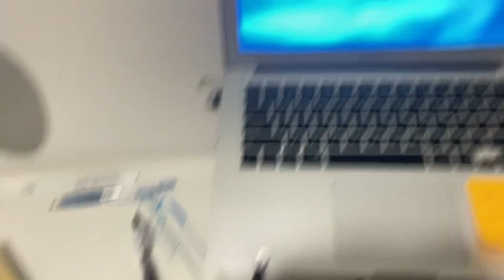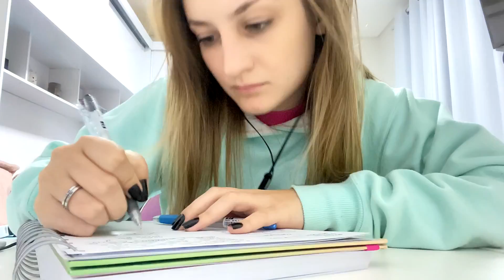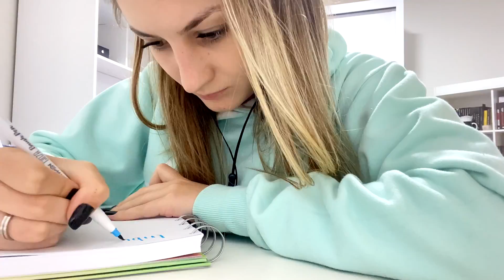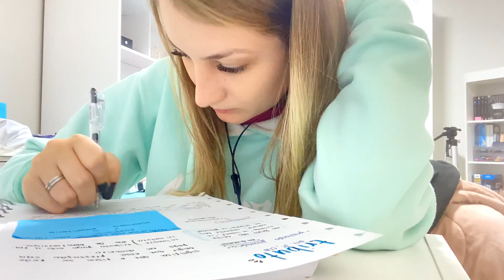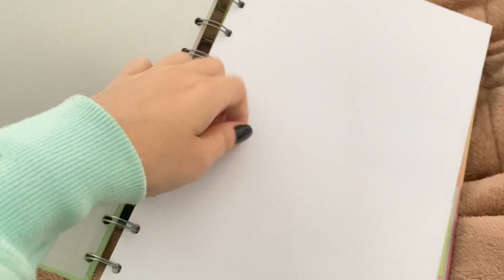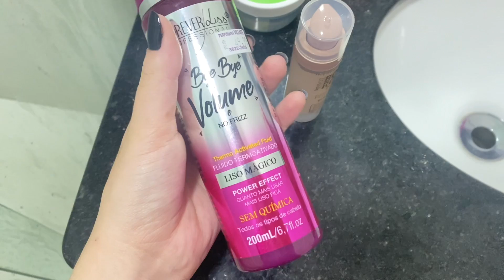Rotina REAL de uma estudante no ead l Study Vlog realzão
ONDE ENCONTRAR MINHAS COISINHAS:
- Teclado (branco)
- Teclado (preto)
- Mouse (branco)
- Mouse (preto)
- Mouse (rosa)
- Suporte para notebook

MARCA-TEXTO MILDLINER:
ENCONTRAR MINHAS COISINHAS
- Teclado (branco)
- Teclado (preto)
- Mouse (branco)
- Mouse (preto)
- Mouse (rosa)
- Suporte para notebook

LIVRO DE QUESTÕES:
- 5 mil questões

KIT DE LIVROS PARA OAB:

📚 Para envios de correspondências:
Fabiana Silva
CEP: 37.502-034